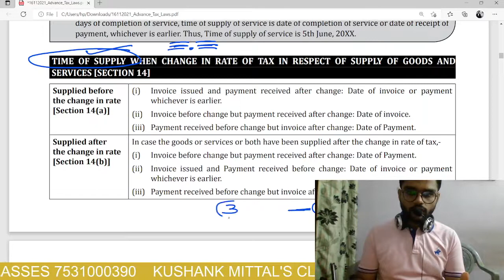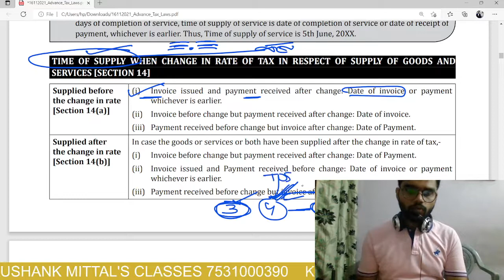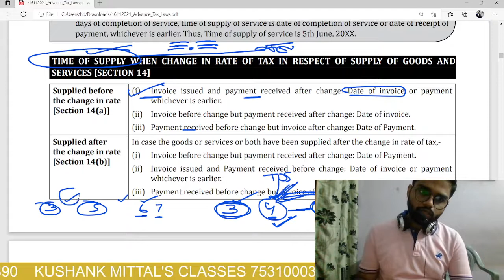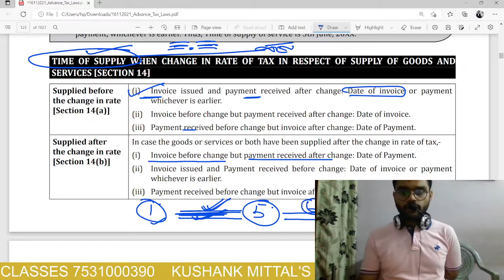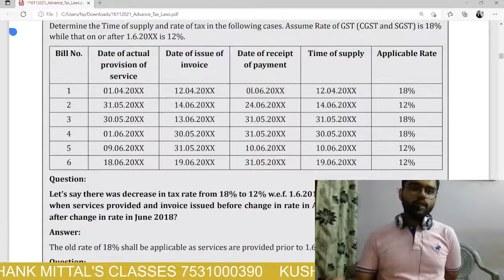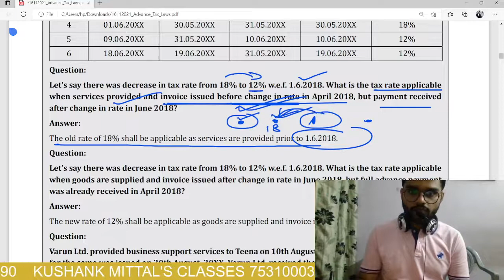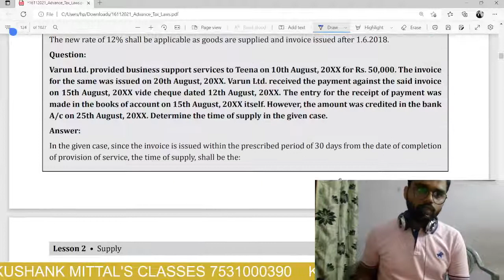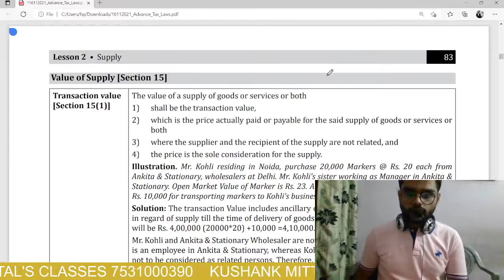Sec 14 GST Act | Time of Supply when change in rate of tax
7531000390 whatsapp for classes